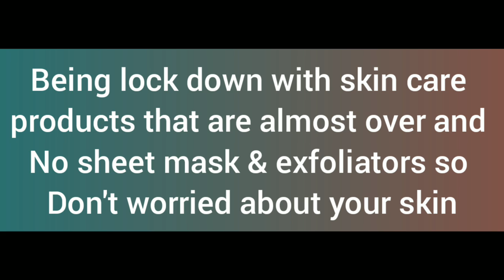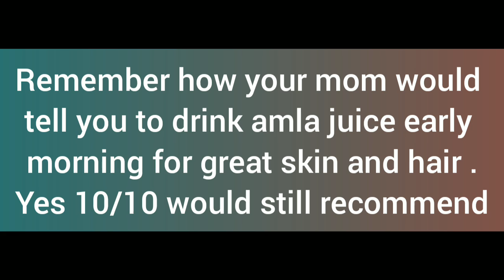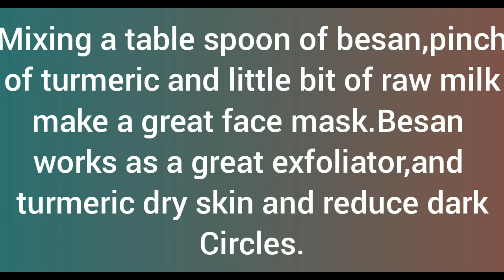My kitchen ingredients for skin care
Here a few ingredients .I found in your kitchen  that would easily available in all house hold.

Magic ingredients
Honey 🍯
Green tea 🌿
Amla (Indian gooseberry)
Papaya
Orange peel 🍊
Cucumber
Besan Haldi(turmeric)
Water

These are the magic ingredients to solve all the skin problems

Image credit:pexel